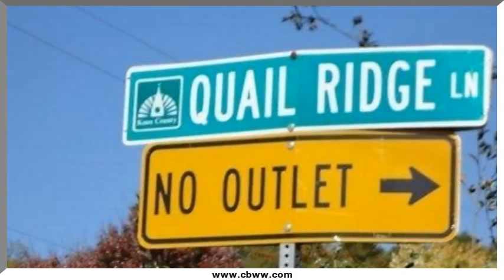Quail Ridgelane, Knoxville, TN 37920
Quail Ridgelane Knoxville, TN Joyce Tapscott CBWW Bearden Office Own 10.97 Acres on the wooded track. Wildlife abundant. Road frontage ending cu-de-sac.